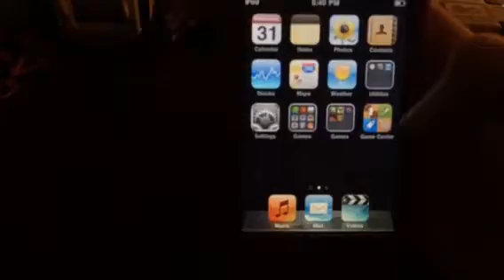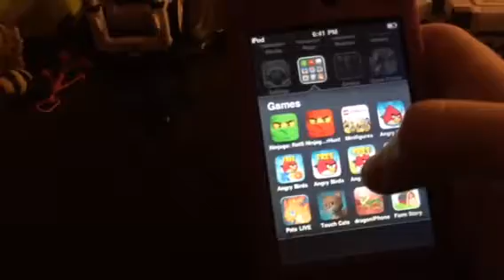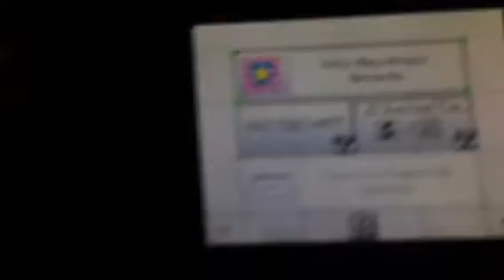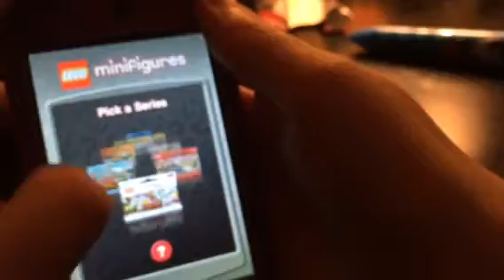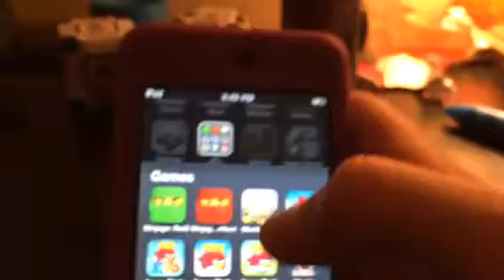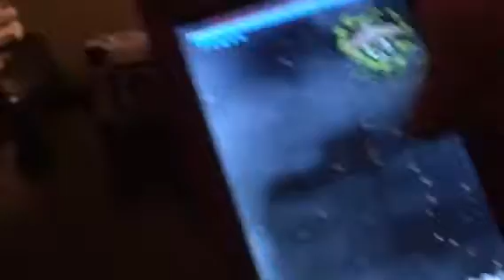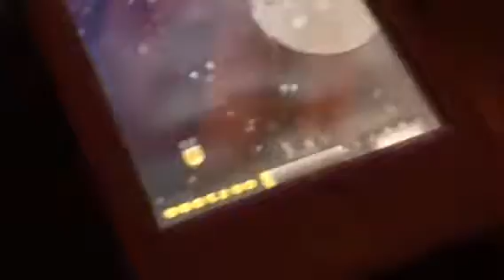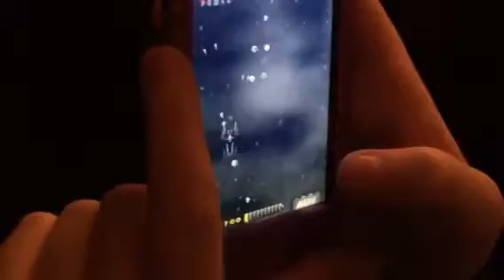My electronic history episode 1 part 1